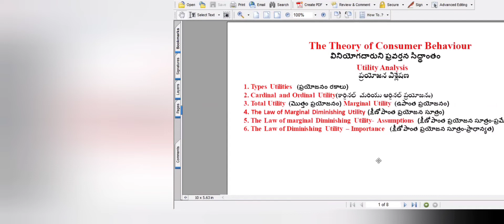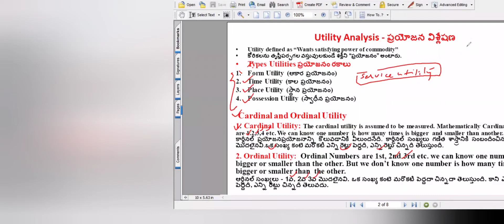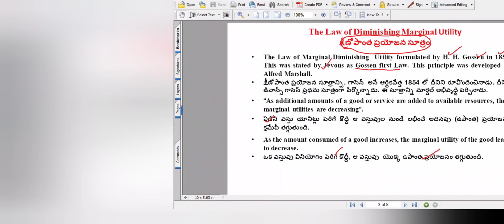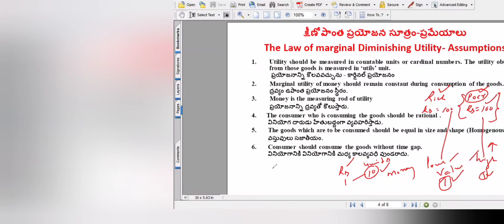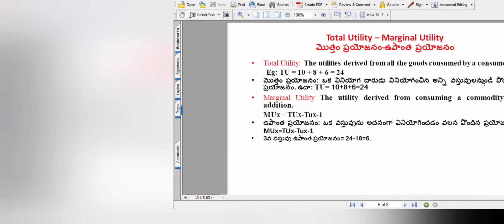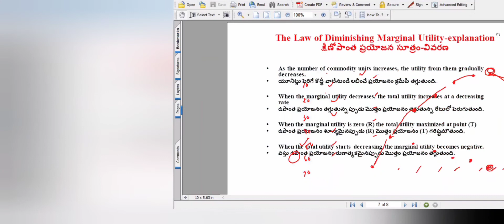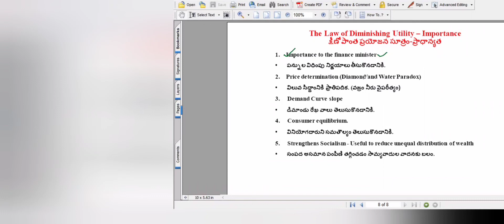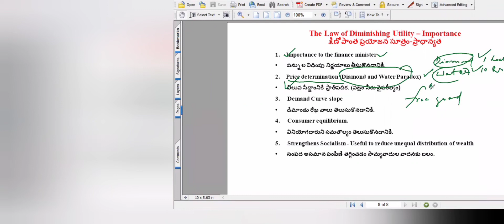Utility Analysis. Dr.Akkenapally Meenaiah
Utility Analysis